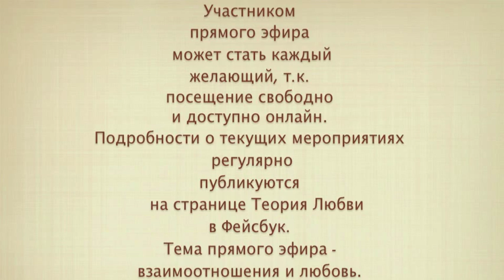Почему мужчина боится отношений?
Эпизод данного видео-ролика демонстрирует фрагмент прямого эфира под названием "На краю любви", который регулярно проводится онлайн на страницах Фейсбук Теория Любви.
Цель прямого эфира - осознать причины сложных взаимоотношений и определить возможности их решения.
Прямой эфир доступен для всех желающих, т. е. бесплатно, плюс онлайн.
Подробности о текущих и предстоящих мероприятиях, регулярно публикуются в новостях на странице Теория любви.
Будьте смелее, Ваши отношения зависят только от Вас!

Более того, Вы можете прислать запрос в друзья, психологу Елене Антонович и тогда, Вы будите иметь возможность всегда оставаться в курсе любых мероприятий, вебинаров и прямых эфиров по темам психологии взаимоотношений и любви.
Помните, только осознанный подход позволит нам понять перспективу развития отношений и даст нам те самые знания, которые помогут сориентироваться в решении проблем в любой критической ситуации!
Заявки на вебинары, аудио-лекции и консультации, пожалуйста, присылайте в Чат, скайп и майл.
Всего Вам самого доброго!
Психолог по вопросам взаимоотношений и любви
Елена Антонович
Skype: Elena.Adviser